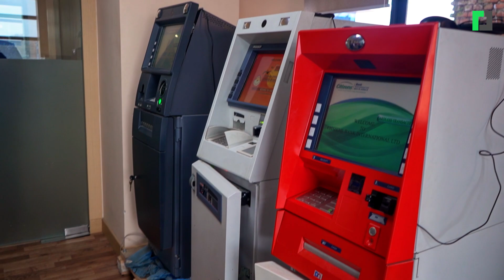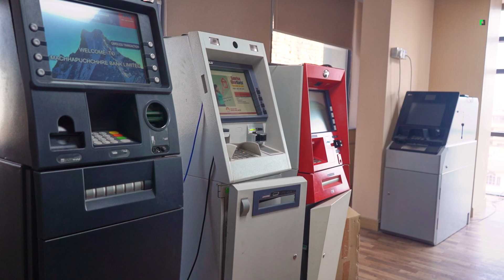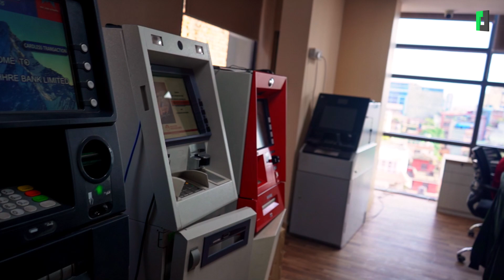नेपालमा एटीएम कार्ड विस्थापन गर्दै नेप्स | NePS Implementing Virtual ATM Card.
नेपालमा एटीएम कार्ड विस्थापन गर्दै नेप्स
NePS Implementing Virtual ATM Card.

Presenter: Arpana Magar
Camera: Ganesh Subedi

Video Team:
Hari Jang Thapa

Online Team:
Bijay Timilsina

Marketing:
Arjun Saud